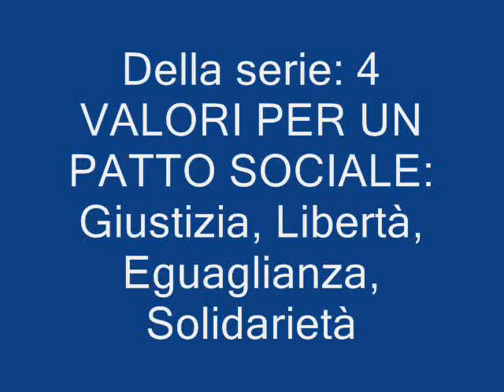Giustizia a cura del professor Giovanni Levi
Della serie "Quattro valori per un patto sociale, Giustizia, Libertà, Uguaglianza, Solidarietà", incontro sul tema della GIUSTIZIA con il prof. Giovanni Levi presso la Casa dei Mori ) a Venezia organizzato e promosso da Fondamente